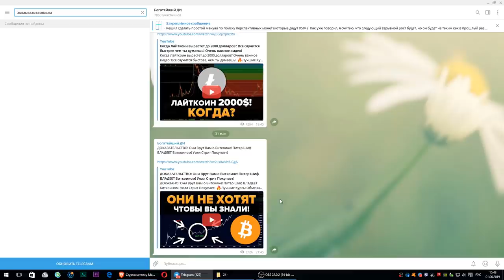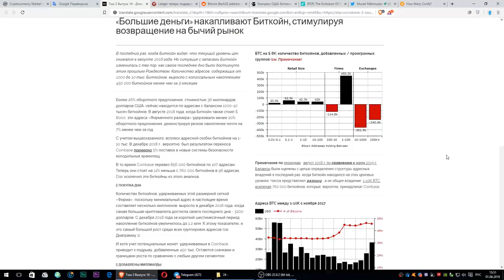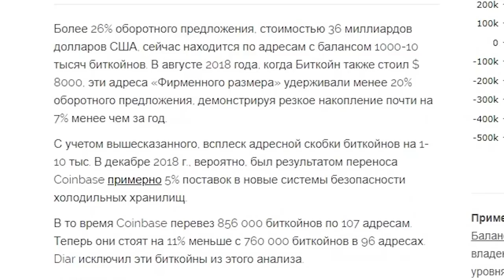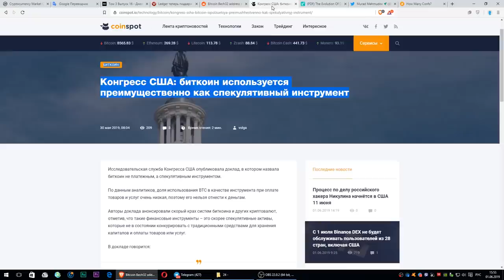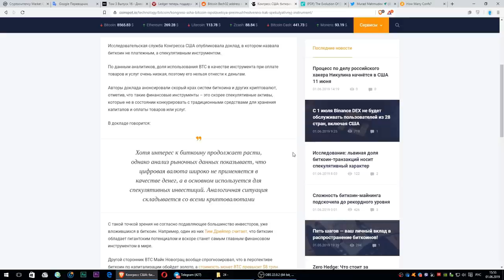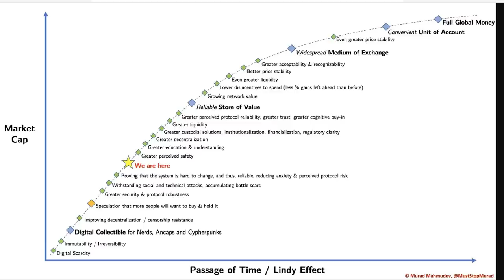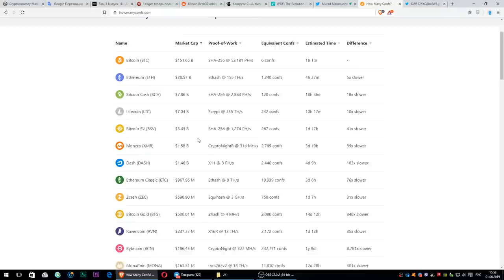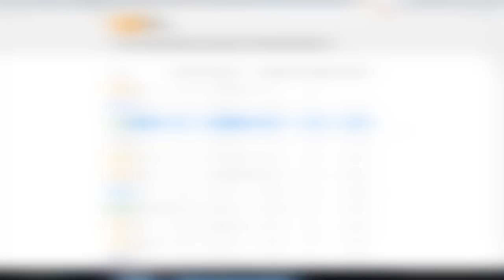Раскрыто: Массивное накопление Биткоинов ПРОИЗОШЛО! Большие Деньги отобрали у нас Битки!